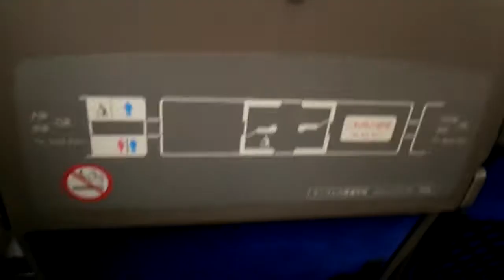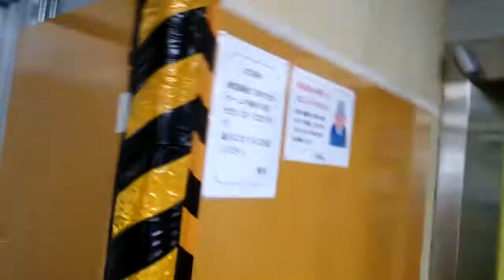近鉄大和八木駅 近鉄30000系ビスタカー（特急大阪難波行き）から近鉄30000系ビスタカー（特急京都行き）に乗り換える光景